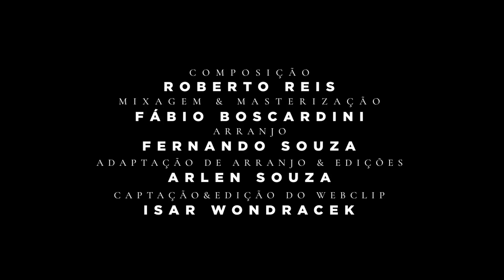É CHOCANTE😨 ESSE LINDO LOUVOR 2022 • THALYA MACEDO - O REI RESSUSCITOU CLIPE LANÇAMENTO GOSPEL 2022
THALYA MACEDO - O REI RESSUSCITOU CLIPE